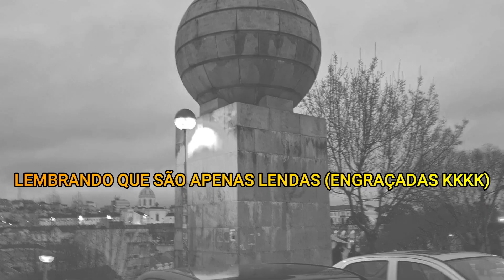DA FACULDADE AOS DEMAIS ENCANTOS DE COIMBRA - #0090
No vídeo de hoje subimos até alta de Coimbra para conhecer a parte da universidade e faculdades. Uma zona com muita história e com uma arquitetura muito caraterístico das áreas mais antigas e emblemáticas. Venha conhecer essa parte de Coimbra connosco e desfrute de um agradável passeio pela alta de Coimbra.